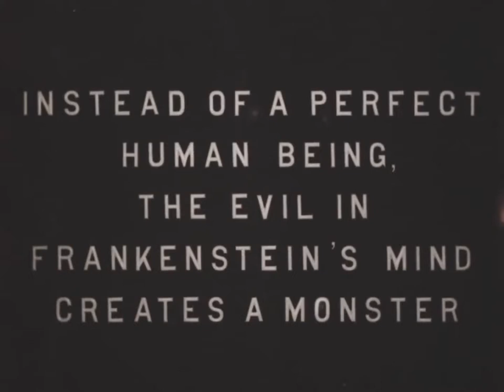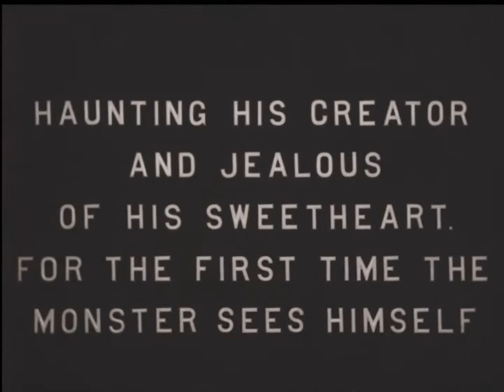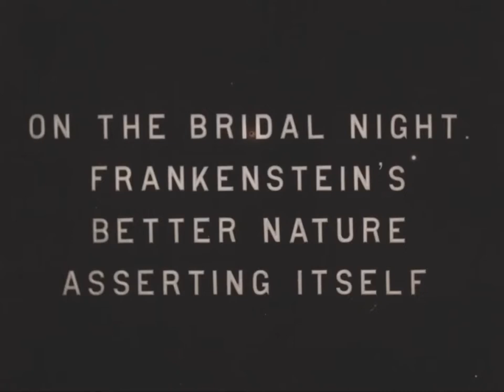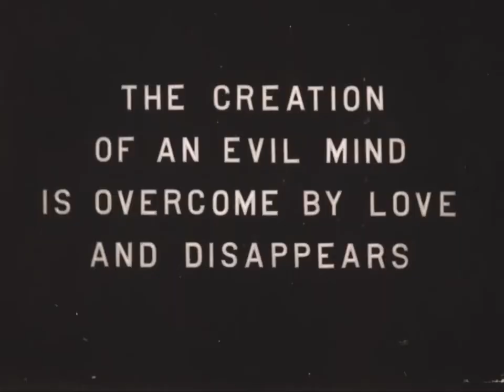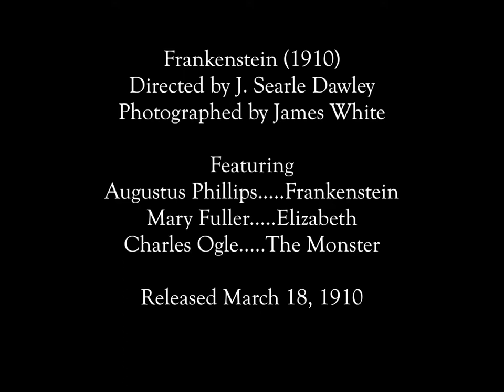Frankenstein (1910) [1080p] [2017 University of Geneva Restoration]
'Frankenstein is a 1910 American short silent horror film produced by Edison Studios. It was directed by J. Searle Dawley, who also wrote the one-reeler's screenplay, broadly basing his "scenario" on Mary Shelley's 1818 novel Frankenstein; or, The Modern Prometheus. This short motion picture is generally recognized by film historians as the first screen adaptation of Shelley's work. The small cast, who are not credited in the surviving 1910 print of the film, includes Augustus Phillips as Dr. Frankenstein, Charles Ogle as Frankenstein's monster, and Mary Fuller as the doctor's fiancée.

Cast
Mary Fuller as Elizabeth
Charles Stanton Ogle as The Monster
Augustus Phillips as Frankenstein

Production
J. Searle Dawley, working in his third year for Edison Studios, shot the film in three days at the company's Bronx facilities in New York City on January 13, 15 and 17, 1910. Staff writers for the Edison Kinetogram assured theatergoers in 1910 that the company's film adaptation was deliberately designed to de-emphasize the horrific aspects of Shelley's story and to focus instead on the tale's "mystic and psychological" elements:

In making the film the Edison Co. has carefully tried to eliminate all actual repulsive situations and to concentrate its endeavors upon the mystic and psychological problems that are to be found in this weird tale. Whenever, therefore, the film differs from the original story it is purely with the idea of elimination of what would be repulsive to a moving picture audience.

The film was reported in the Edison Kinetogram as having a length of 975 feet, giving it a runtime of approximately 16 minutes at silent film rates (16 FPS), or closer to eleven minutes at modern rates (24 FPS).

Reception
Newspapers and magazines of the time, such as New York newspapers The Film Index and The Moving Picture World, highlighted the monster creation scene as "the most remarkable ever committed to a film". After the film's official premiere, on April 9, The Moving Picture World published a negative review signed by W. Stephen Bush, probably one of the first critics to worry about what could be shown in films:
I have the sincerest admiration for the Edison and Vitagraph studios, but it must be said, with all due deference to these distinguished producers, that such films as 'Frankenstein' and 'The Mistery of Temple Court', while delightful literature to coroners, undertakers, gravediggers, and morgue-keepers, fail to please the general public. 'Fail to please' is putting it mildly. (…) Death scenes and executions are interesting historical reading, when well described, but a portrayal of these things on a living screen may well be dispensed with.

Copyright status
The film, just as all other motion pictures released before 1928, is now in the public domain in the United States.

Rediscovery and preservation
For many years, it was believed a lost film. In 1963, a plot description and stills (below) were discovered published from the March 15, 1910, issue of the film catalog The Edison Kinetogram. For many years, these images were the only widely available visual record of the Charles Ogle version of the monster.

In the early 1950s, a print of this film was purchased by a Wisconsin film collector, Alois F. Dettlaff, from his mother-in-law, who also collected films. He did not realize its rarity until many years later. Its existence was first revealed in the mid-1970s. Although somewhat deteriorated, the film was in viewable condition, complete with titles and tints as seen in 1910. Dettlaff had a 35 mm preservation copy made in the late 1970s. He also issued a DVD release of 1,000 copies.

BearManor Media released the public domain film in a restored edition on March 18, 2010, alongside the novel Edison's Frankenstein, which was written by Frederick C. Wiebel, Jr.

In 2016, the film society of the University of Geneva undertook their own restoration of the film, with image restoration by Julien Dumoulin and an original soundtrack by Nicolas Hafner, performed on a Wurlitzer theatre organ located at College Claparède. The restored version of the film was shown on 10 October 2016.

On November 15, 2018, in recognition of Mary Shelly's bicentennial, the Library of Congress announced via a blog post that it had completed a full restoration of the short film, having purchased the Dettlaff collection in 2014. The restoration was made available to the general public for streaming and downloading via its YouTube channel and online National Screening Room, as well as in the blog post announcing the restoration's completion. A new soundtrack was scored and performed by Donald Sosin.'